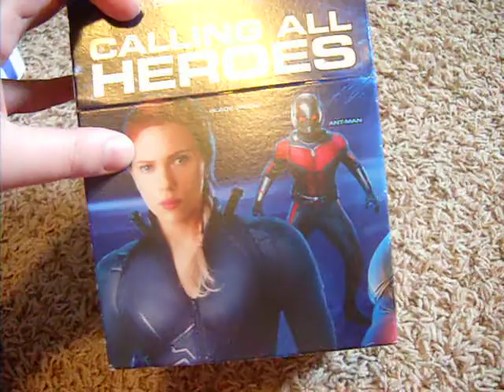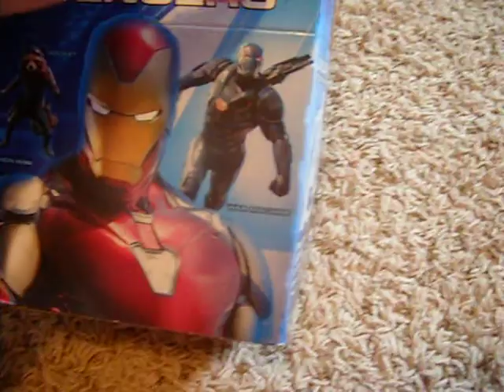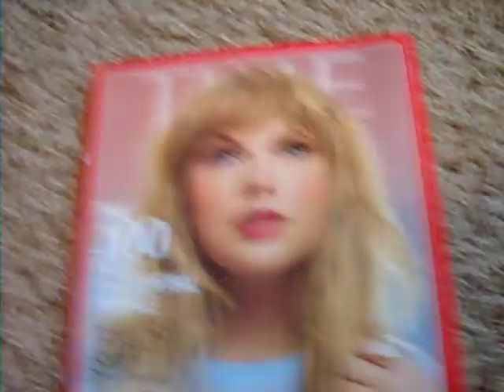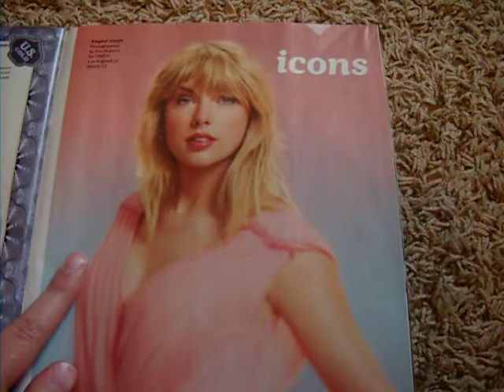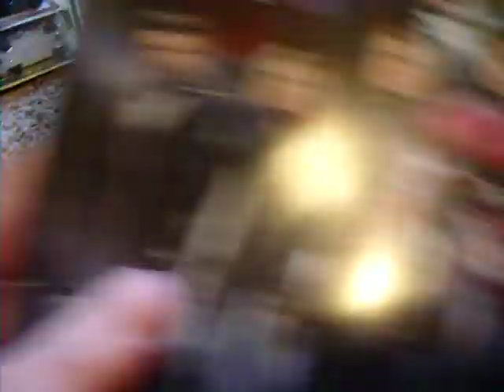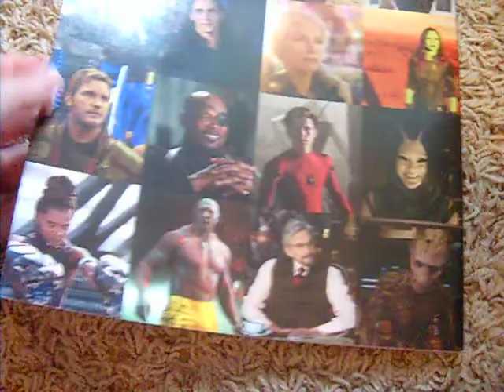Haul 5-3-19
I didn't get that many happy meals just the 2 other toys where bought on there own